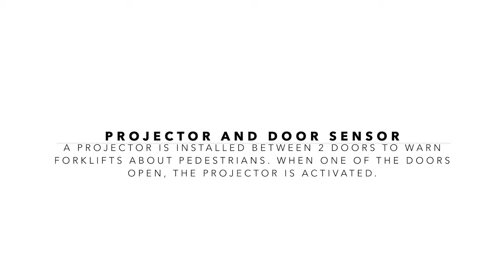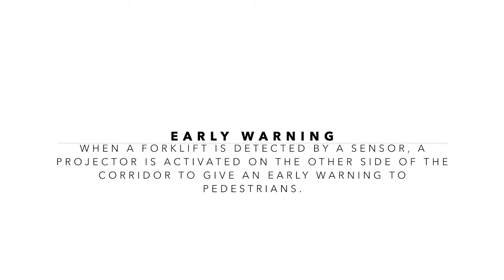ALIS Visualization in Jacobs Douwe Egberts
Prevention against a collision of pedestrians and forklift.